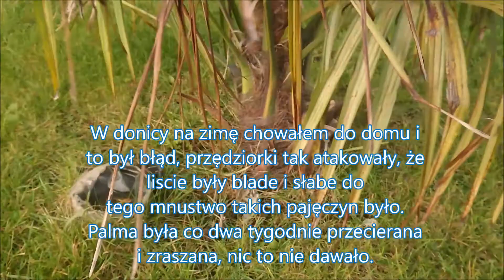Trachycarpus Fortunei uprawa w gruncie.